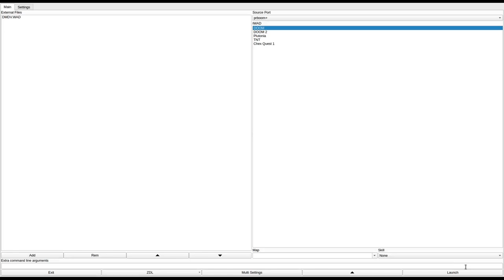DOOM 1 - DMDV.WAD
added to the "Hall of Shame" for being very easy and poorly designed.
called "DMDV.WAD" in the /idgames FTP.
created by Dave Cameron (?) on June 27th, 1994.
from the .txt file included with the WAD:
"[Note by the uploader:] This was released anonymously in dmdv.zip at compuserve. daves2nd.wad by Dave Cameron was released in dmdv2.zip at compuserve. Because of that i'm 99 percent sure, that he's also the author of dmdv.wad."